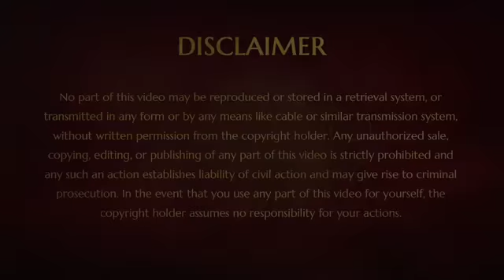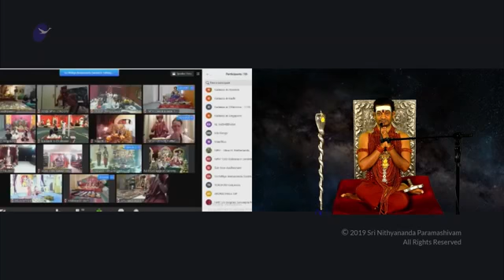Be Life Positive - Be "Ushaar Saami!"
30th NOVEMBER 2019 - POWERFUL COGNITIONS FROM TODAY’S NITHYANANDA (ENGLISH) SATSANGH

*NOW STARTS THE REAL CELEBRATION! TODAY I WILL TALK ABOUT THE BIOLOGY OF ESHWARA SHAKTI. ESHWARA SHAKTI IS NOT BRUTAL FORCE, IT IS INTELLIGENT FORCE. THE BIOLOGY ITSELF IS A LIVING ENERGY. BECAUSE THE BIOLOGY IS A LIVING ENERGY, THE FORCE BORN OUT OF IT IS NOT BRUTAL, IT IS INTELLIGENT ENERGY. IF THE FORCE IS GENERATED NOT FROM A LIVING MECHANISM, THAT FORCE WILL BE BRUTAL. BUT IF THE FORCE IS GENERATED FROM A LIVING MECHANISM, IT IS ALWAYS “FOR LIFE”.

*WHAT I AM GOING TO SHARE TODAY, IF IT CAN BE TAKEN TO THE WORLD, WE CAN MAKE WORLD LIFE POSITIVE. I WILL TELL YOU WHAT REALLY WORKS IN LIFE! UNDERSTAND THIS ONE KEY - WHAT YOU CONSCIOUSLY VISUALISE, WORKS! IF YOU DON’T CONSCIOUSLY VISUALISE OR DECLARE, WHAT YOU ARE AFRAID OF WORKS! WHAT SCARES, FRIGHTENS, SENDS CHILLS DOWN YOUR SPINE. THAT BECOMES A REALITY IF YOU DON’T CONSCIOUSLY DECIDE AS DECLARED.

*THE GOOD NEWS: ANY OF YOUR CONSCIOUS DECISIONS IS TOO POWERFUL THAN ANYTHING THAT SCARES, FRIGHTENS AND THREATENS YOU. EVEN ONE CONSCIOUS DECISION IN YOU CAN CLEAR AWAY MILLIONS OF UNCONSCIOUS FEARS AND SCARIEST THINGS IN YOUR SYSTEM.

*THE VERY LIFESTYLE OF HINDUS IS BUILT ON CONSCIOUS DECISIONS, PLANNING AND LIVING “FOR LIFE”. IN HINDU TRADITION, THERE IS NO HIGHER OR LOWER GODS. ALL GODS ARE EMBODIMENT OF ONENESS. START LIVING ANY PRINCIPLE AND CONSCIOUSLY START MANIFESTING IT, YOU WILL BE SUCCESSFUL.

*I WANT ALL OF YOU TO WATCH THIS SATSANG 3-4 TIMES. ALL THE STATEMENTS I AM MAKING, YOU NEED TO WATCH A FEW TIMES AND CONNECT TO THE DEEPER MEANINGS OF STATEMENTS.

*YOUR STRATEGIES, POLICIES AND UNDERSTANDINGS ABOUT YOURSELF AND EVERYTHING IN LIFE, HOW YOU CALCULATE RIGHT OR WRONG, GOOD OR BAD, WHAT YOU PERCEIVE AS BLESSINGS OR CURSE, ALL THESE ARE ALREADY INFUSED WITH FOR-LIFE PRINCIPLES. I AM REQUESTING YOU TO LOOK IN MORE AND MORE AND ADD LIFE-POSITIVE PRINCIPLES. THE TRUST BETWEEN YOU AND LIFE IS ALREADY THERE. ADD MORE LIFE POSITIVE PRINCIPLES AND TAKE IT TO THE NEXT LEVEL.

*IF YOU FEEL THERE IS LOW OR NO TRUST BETWEEN YOU AND ME, YOU SHOULD DO SOMETHING TO BUILD THAT TRUST, NOT THAT YOU WILL ABUSE THE GURU OR NEGOTIATE WITH THE GURU.

*I INSIST THAT ALL MY DISCIPLES, DEVOTEES AND FOLLOWERS, BRING ABSOLUTE LOVE, KEEP ENRICHING AS STRATEGY TO HANDLE ALL CRISIS WHETHER IN THE SANGA, PERSONAL LIFE OR RELATIONSHIP BETWEEN YOU AND GURU. BRING EXTREME LOVE AND ENRICHING!

*PEOPLE WERE SENDING ME MANY REPORTS THAT, “MANY HINDU GURUS ARE ABUSING YOU AND SPEAKING ABOUT YOU IN SINGULAR.” I ONLY WANT TO TELL, BRING DEEP LOVE AND ENRICHING INTO EVERY RELATIONSHIP. IF YOU CAN DO ANY HELP, GO TO THAT RELIGIOUS LEADER WITH A PLATE FULL OF FRUITS AND FLOWER, KEEP AT HIS FEET, FALL AT HIS FEET, EXPLAIN OUR STORY, PRESENT ALL THE FACTS AND TRUTHS, ENRICH THEM WITH WHAT WE ARE DOING, WHY WE ARE ATTACKED AND EDUCATE YOURSELF AND THEM. THEY MIGHT HAVE SPOKEN AGAINST ME BECAUSE THEY MIGHT NOT BE COMPLETELY INFORMED ABOUT THIS WHOLE THING.
*DURING THESE KIND OF ATTACKS AND CRISIS - PATIENCE, LOVE, ENRICHING AND LIFE POSITIVITY, ALL THESE ARE NEEDED IN LARGE QUANTITY. THESE DEVOTEES ALSO TOLD, “LAST TIME, WHEN SOME HINDU GURU SPOKE AGAINST YOU, THE DEVOTEES FILED A CASE ON THAT PERSON.”  YOU NEED TO UNDERSTAND THAT WAS PARAMAHAMSA NITHYANANDA’S PERIOD. THIS IS NITHYANANDA PARAMASHIVAM!

*PLEASE BE INFORMED, AFTER THE GREAT PAUSE, THE RESPONSIBILITIES OF NITHYANANDA PARAMASHIVAM IS FAR MORE HIGHER THAN THE RESPONSIBILITIES OF PARAMAHAMSA NITHYANANDA. BECAUSE OF THAT, STRATEGIES,  REACTIONS, RESPONSE, EVERYTHING HAS TO BE BASED ON ABSOLUTE LOVE, NONVIOLENCE, EXPLANATION, ENRICHING, AND ABOVE ALL, PRINCIPLES OF ENLIGHTENMENT!